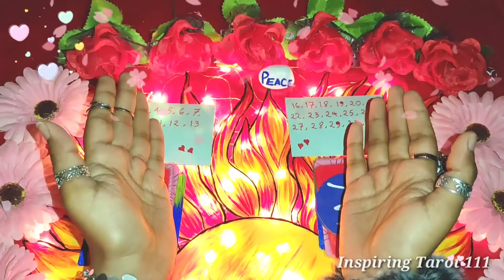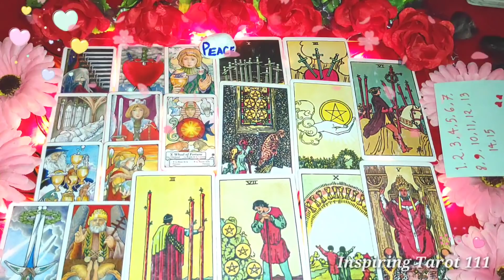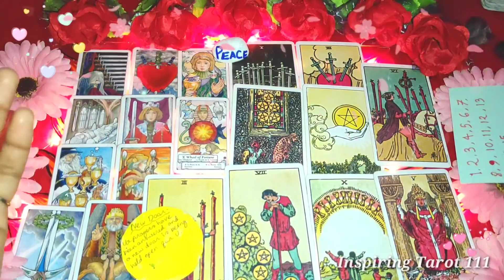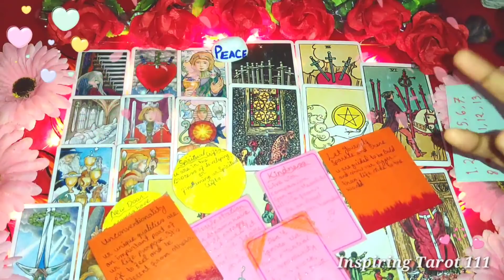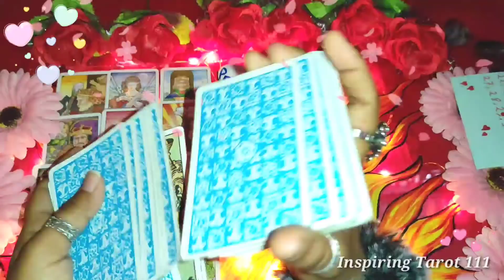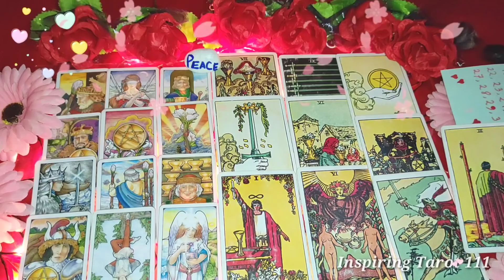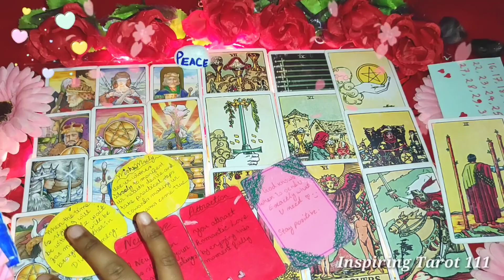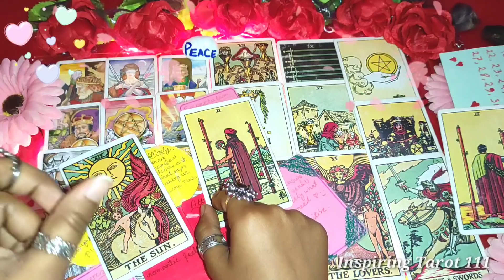🧚‍♀️Pick A Card \👰🤵When Will You Get Married \Kab Hogi Aapki Shadi\🥰Badalne Wala Hai Aapki Zindagi ❤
Hii 🙋 everyone

🧚‍♀️Meri aaj ki reading ki topic hai =🧚‍♀️Pick A Card \👰🤵Kab Hogi Aapki Shadi\🥰Badalne Wala Hai Aapki Zindagi\❤Accha Waqt Aa Raha Hai

⏰Timestamp👇

Pile 2 = 23:20

🎯Yeh Reading sabke liye hai,unke liye bhi hai jo 2nd or 3rd marriage ke bare mein soch rahe hai.

🧚‍♀️PICK A CARD\ AAPKE PARTNER KO AAPKI KOUNSI QUALITY SABSE JYADA ATTRACT KARTA HAI🥰👇

🧚‍♀️Aapke Partner Raat ko sone se pehle Aapke bare mein kya sochte hai🤔😍👇